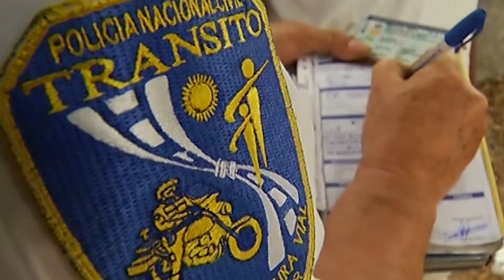Balance de emergencias atendidas en periodo vacacional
En los primeros días de las vacaciones agostinas las autoridades presentaron un balance preliminar de las emergencias atendidas, los accidentes de tránsito son los que más destacan.